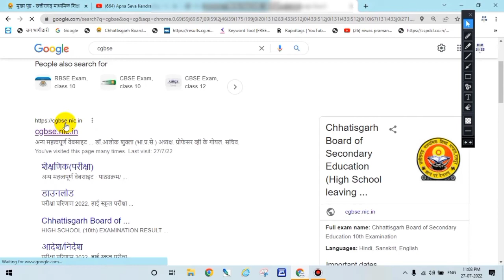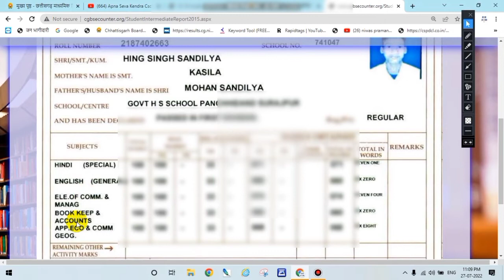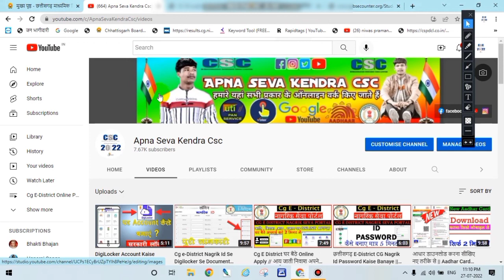गुम हुआ मार्कशीट Online डाउनलोड करना सीखें | how to Online download 10th and 12th marksheet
How to download marksheet online step by step
hello dosto bahut bahut swagat hai NetMaster men is video main marksheet download kaise kare steps by step btaunga

लोक सेवा केंद्र कैसे खोलें ? जाति आय निवास Commen Service center